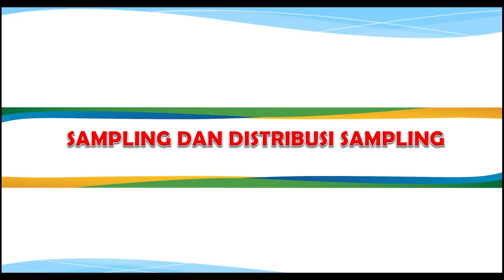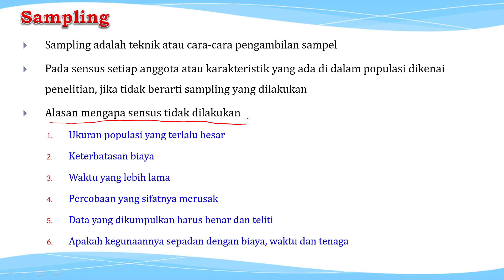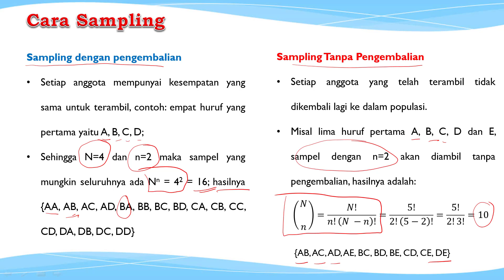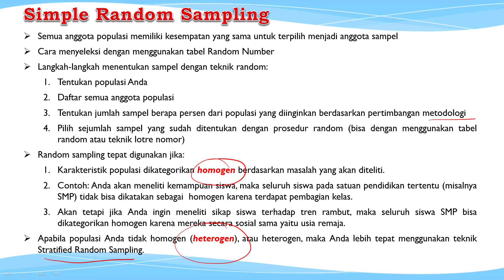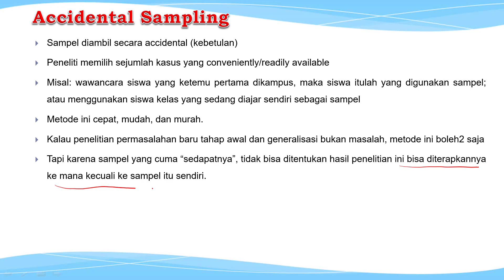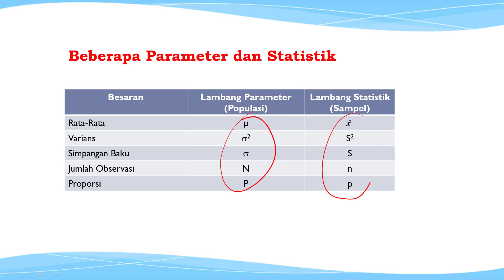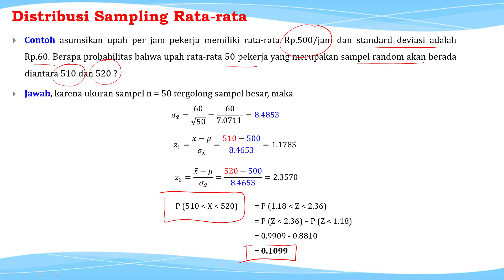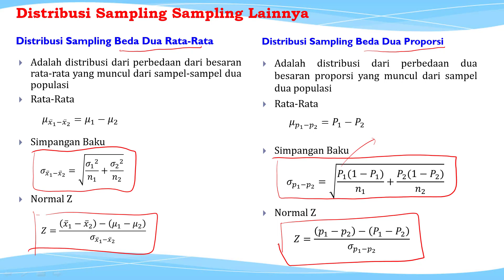Sampling dan Distribusi Sampling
menjelaskan tentang konsep populasi dan sampling dan mengukur distribusi sampling